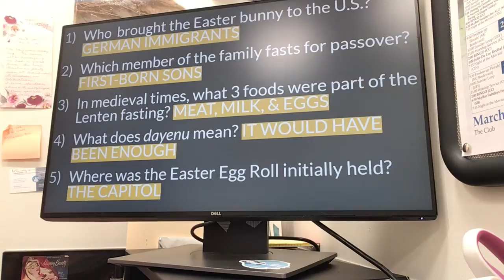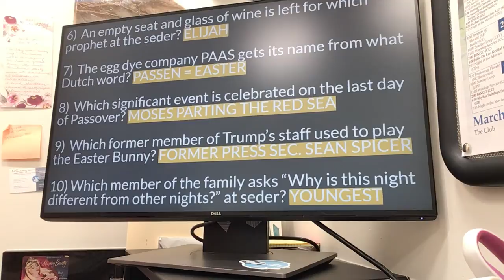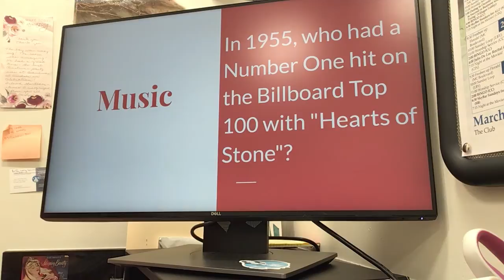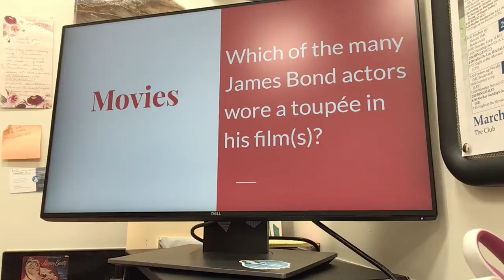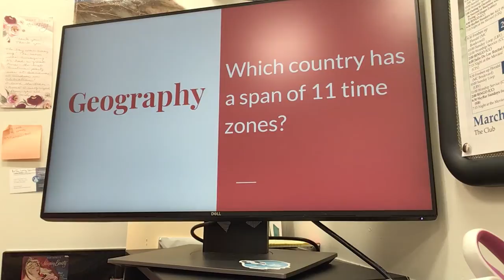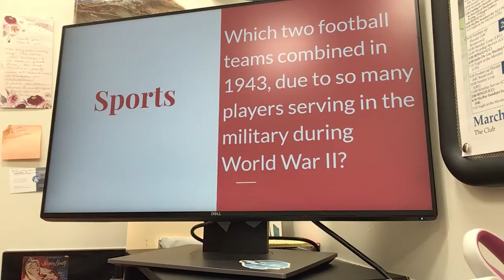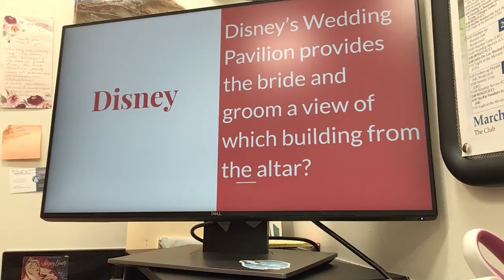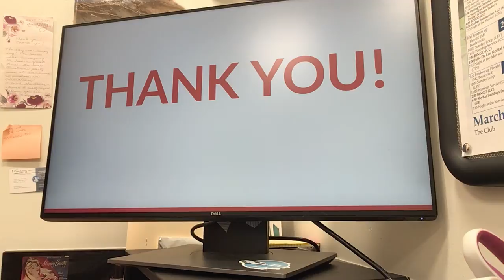NEW Trivia with Emily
Emily answers her Easter and Passover questions and asks new ones...